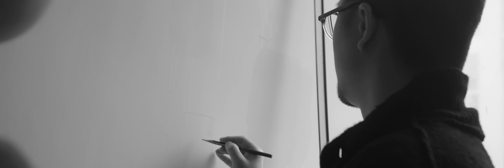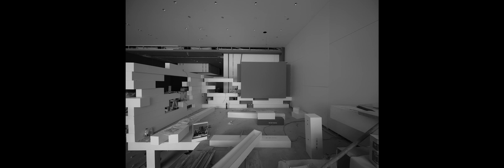MYHOTEL Opens Publicly in Nanjing, China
MYHOTEL in Nanjing, China designed by Minggu Design, Reshaping in the Aesthetics of Design.